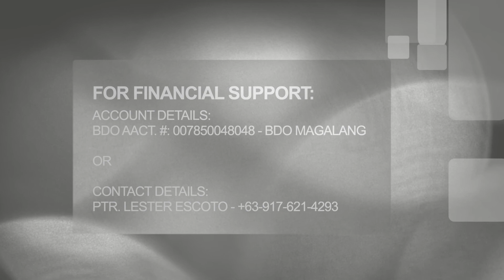MORNING DEVOTIONAL | 31AUG21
The more you know what God is like, the more conformed to His greatness will be your faith. Today, let’s talk more about faith!